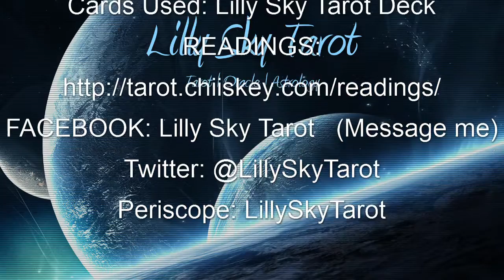LEO September General Tarot Reading 2016